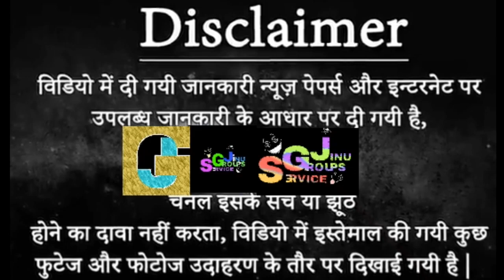किसका बाप कौन-नेहरू से लेकर इंदिरा गाँधी सहित सोनिया गाँधी के अवैध संबंधो का सनसनी खेज खुलासा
किसका बाप कौन-नेहरू nehrugandhi से लेकर इंदिरा गाँधी indiragandhi सहित सोनिया गाँधी soniagandhi के अवैध संबंधो gandhifamilyका खुलासा by jinugroupsservices
(1). Indira gandhi Birth
(2). Gandhi family real story
(3). Who is indira gandhi
(4). Sonia gandhi real life
(5). गांधी परिवार की पूरी सच्चाई इस विडियो मे बताई गई है
(6). Indira gandhi, Sonia gandhi political career